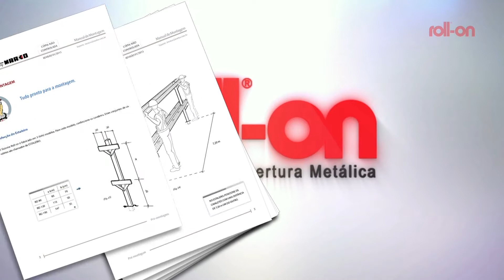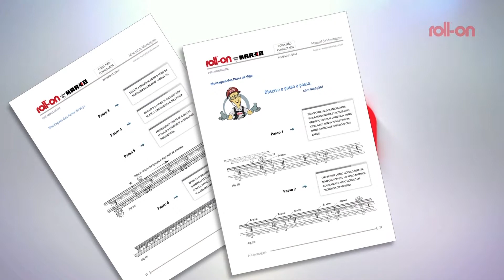Sistema Roll-on - Montagem (Pré-Montagem / Abertura dos Módulos)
Conheça as principais etapas de montagem do Sistema de Cobertura Metálica Roll-on.
Neste vídeo você terá acesso as melhores práticas de montagem dos módulos no solo.